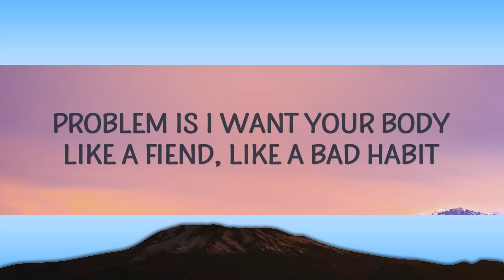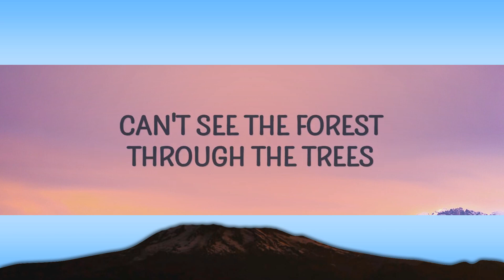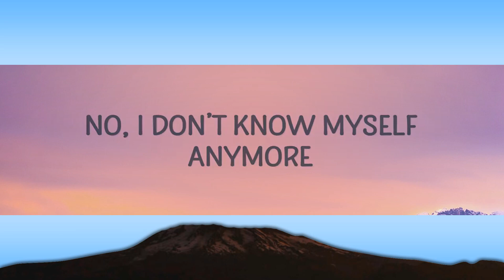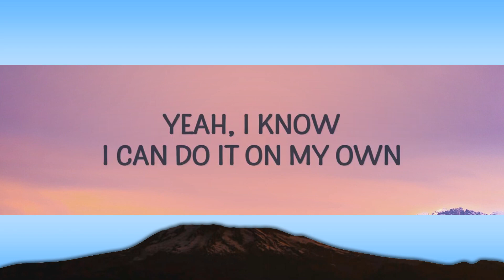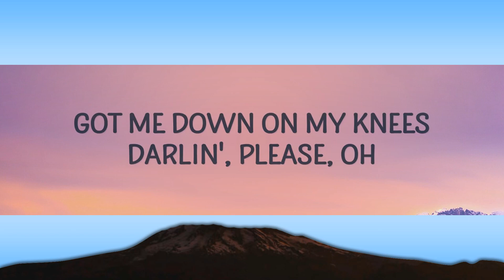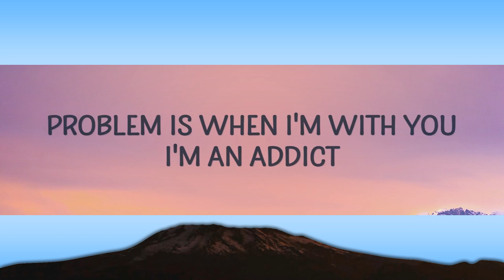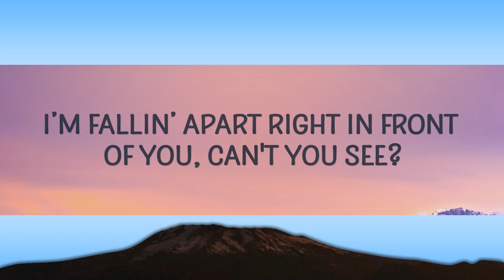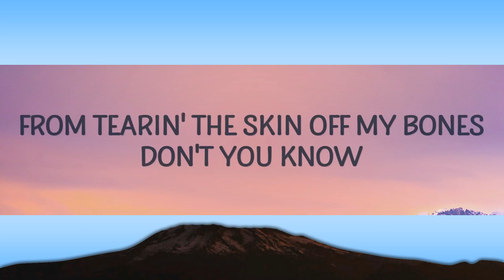Teddy Swims - Lose Control (Lyrics) | [1 Hour Version] AAmir Lyrics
(Lyrics):
[Verse 1]

[Verse 2]
Problematic

[Chorus]
lose control,teddy swims lose control lyrics,
lose control lyrics,lose control teddy swims,i lose control,
i lose control teddy swims,lose control teddy swims lyrics,
lose control tiktok,teddy swims lose control,I lose control

Lyric video for Lose Control by Teddy Swims on Cakes & Eclairs lyrics channel.